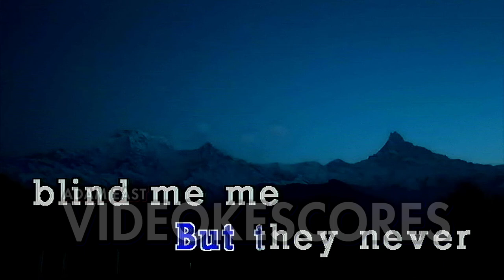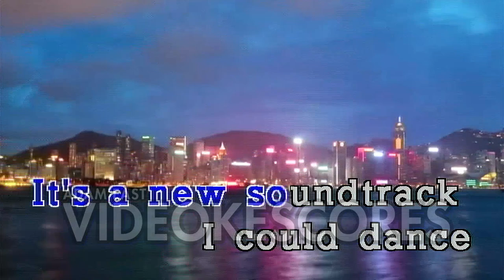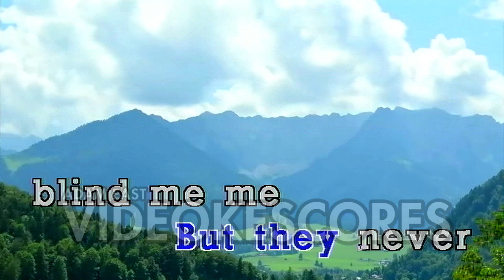Taylor Swift - Welcome To New York (Karaoke/Lyrics/Instrumental)